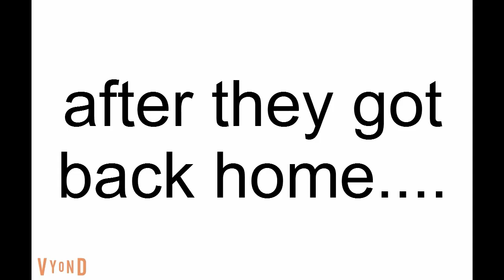the flower giggles and the Audience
credit to FunEditor4 Studios, TaylorComedian and TrixieComedian. the flower giggles, Ruby May, Alice and Amy went to the Audience, then,they flew away, so they ran home, before Sarah &amp; Newt will yell at them. and the flower giggles watched TV.